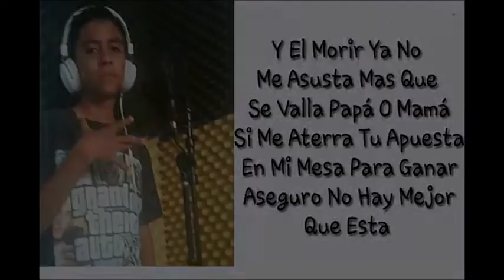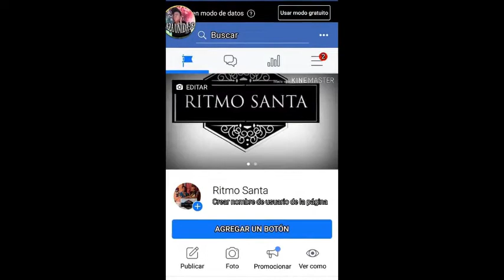MIRA QUIEN FUE EL GANADOR DEL VERSUS NUMERO 12/RAP 2019/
¡¡QUE HAY RAZA!! BIENVENIDOS A MI CANAL AQUÍ PUEDEN ENCONTRAR TOP'S NOTICIAS AVANCES Y TODO SOBRE LO DE TU RAPERO FAVORITO, Y SOBRE NUEVOS EXPONENTES DEL RAP AQUÍ VERAS A RAPEROS COMO